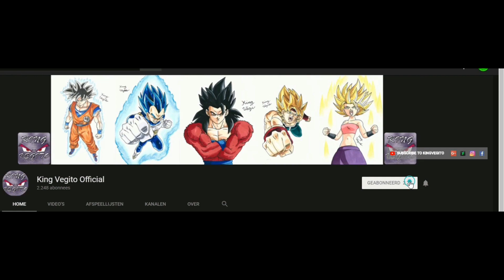Drawing Golden Cooler Full Body Super Dragon Ball Heroes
Materials used